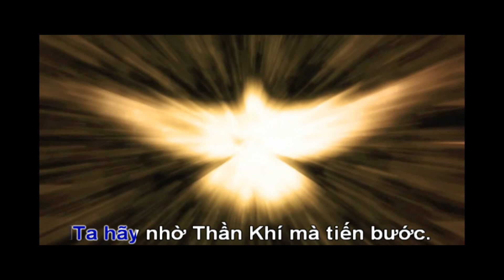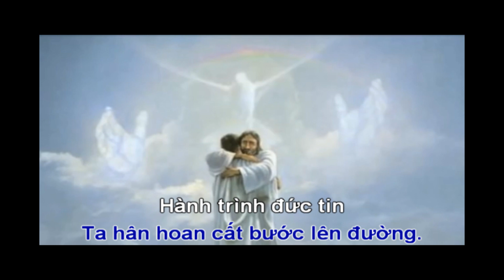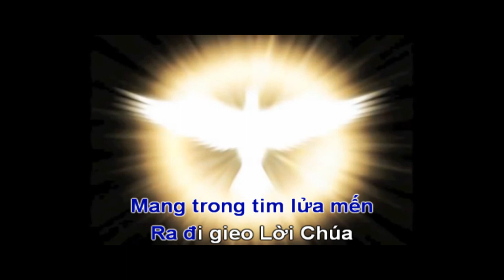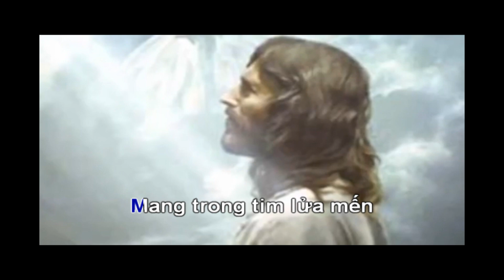Karaoke TIẾN BƯỚC TRONG THẦN KHÍ